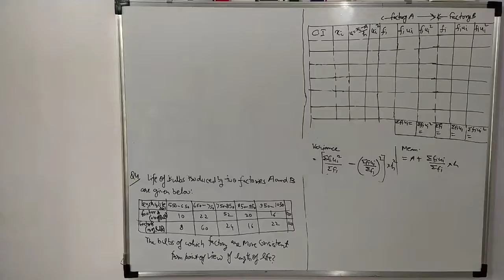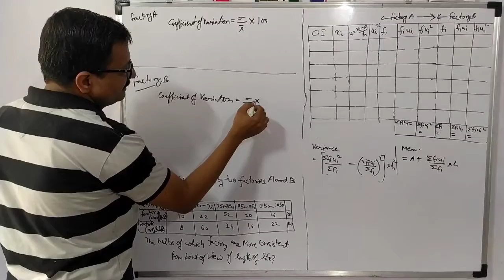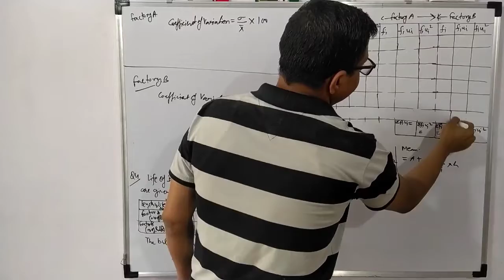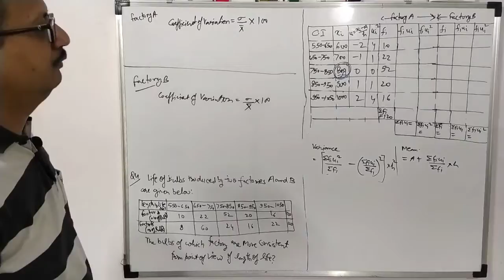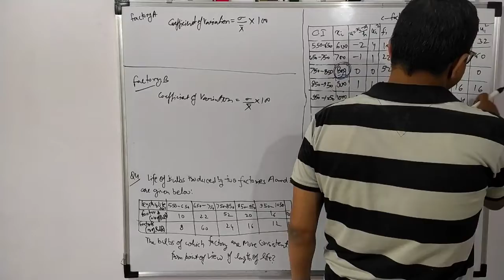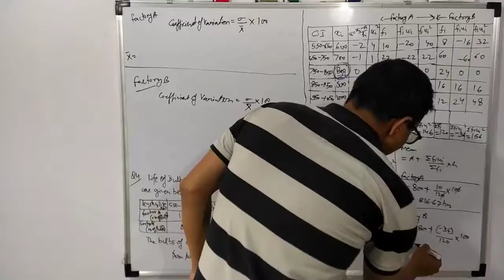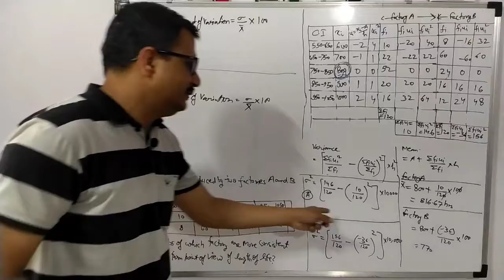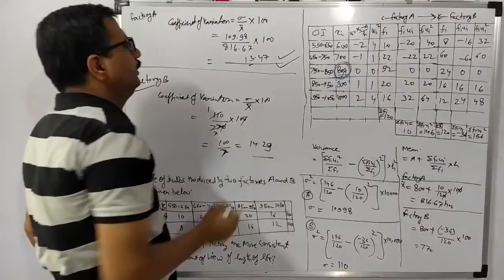CLass 11 Statistics (coeeficient of Variation)